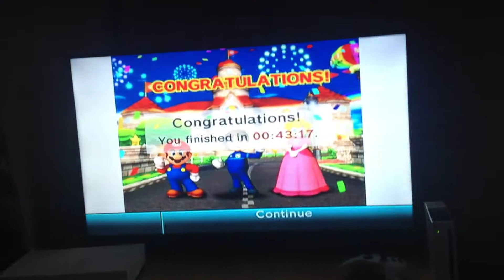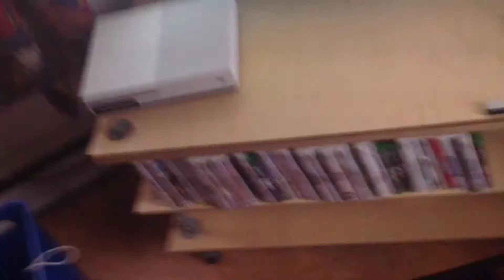I did it